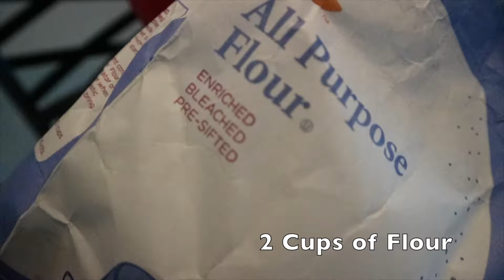Easy Jamaican Fried Dumplings